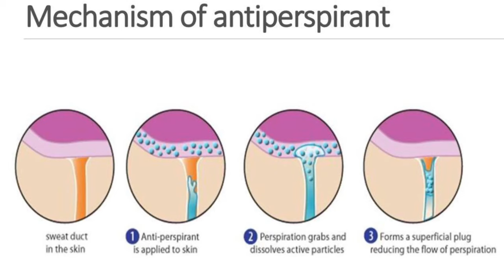HOW TO STOP SWEATY & SMELLY ARMPITS | In Hindi | पसीना और पसीने की बदबू से छुटकारा | ANKIT TV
Today's video is all about Topic-  HOW TO STOP SWEATY & SMELLY ARMPITS

Sweaty and Smelly Armpits is a big issue in summers , it can totally kill your impression but don't worry guys i am giving you few simple and easy tips that you can use and get rid of Sweaty and Smelly Armpits!!

About This Channel:

I make videos on Fashion, Lifestyle, Motivational and Travel.

On my channel you will find videos about Men's Fashion, Motivational, Health, Fitness, Overall Lifestyle, and My Travel Vlogs. This includes my friends, family, and work, so please be mindful and keep a positive vibe in the comment section.

Take Care :)